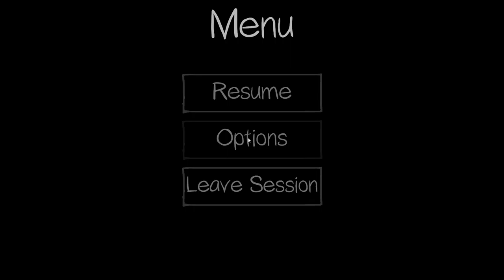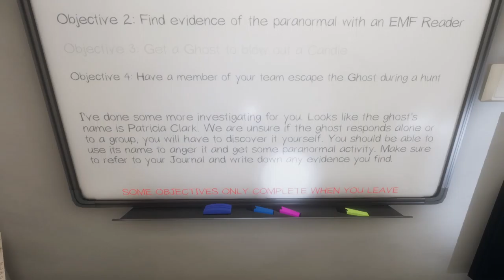Phasmophobia (Part 27)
The hunters getting hunted. Also forgot to hit record. Oop.